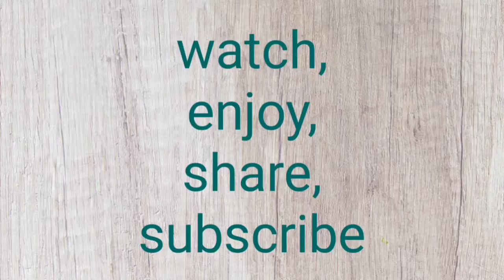Governament schools, collages, elaa vundaalante